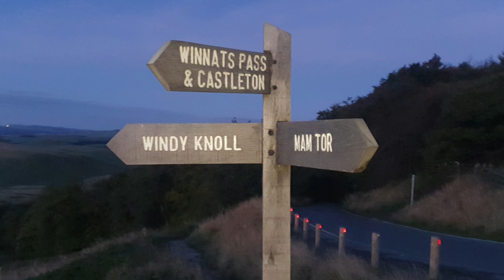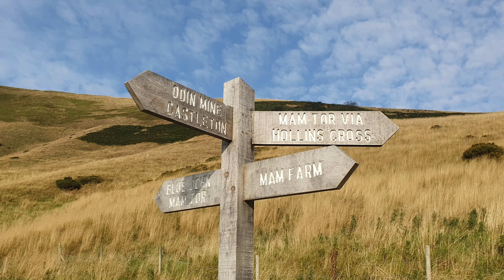6K Hike. Mam Tor - The Great Ridge - Hollins Cross - Broken Road - Windy Knoll.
6K Hike. Mam Tor - The Great Ridge - Hollins Cross - Broken Road - Windy Knoll